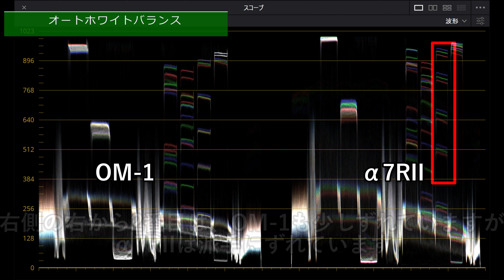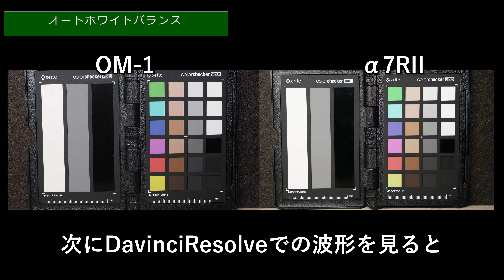α7RIIのオートホワイトバランスが怪しいので、調査してみた